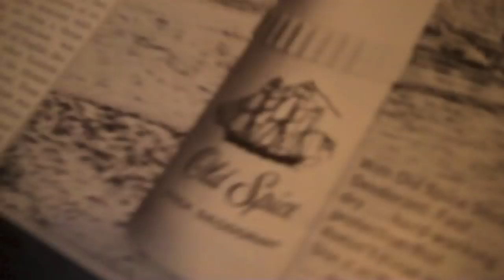VEIJ #7 Vintage Smut!!!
Gavin and I explore the older side of white ave. Nothing like Vintage Playboy!